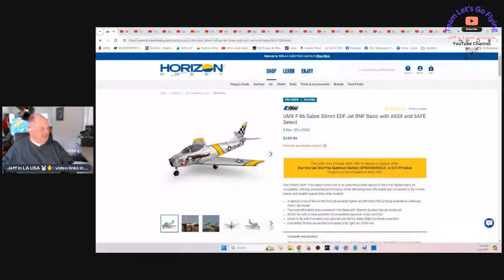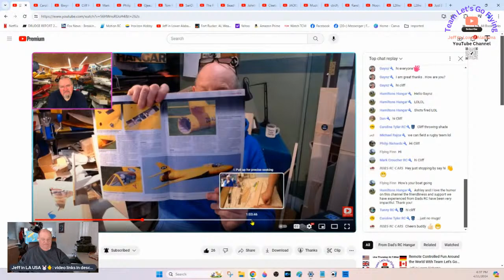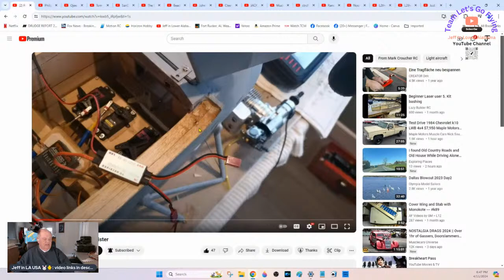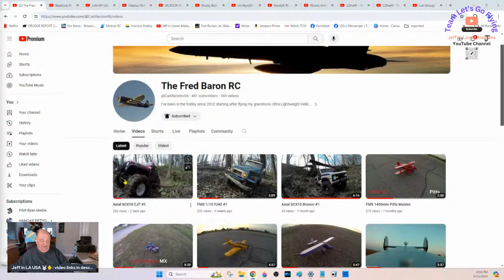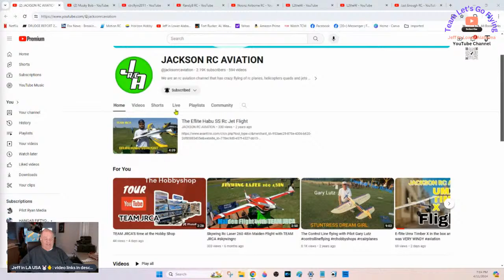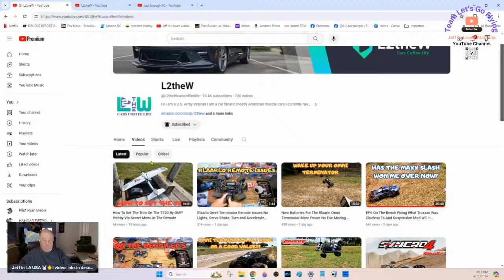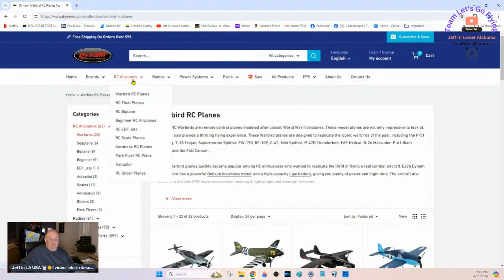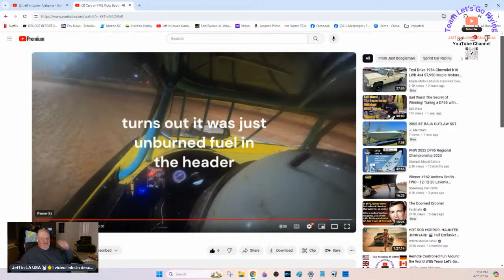Remote Controlled Fun Around the World Wtih Team Let's Go Flying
Elwyn R  WATCH : F4 Phantom Low Level skills in the Greek Mach loop INIOCHES 24 Greek Mirages French Rafale

Jackson RC Aviation  E-flite Umx Timber X in the box and the first flight was VERY WINDY

L2theW  How To Set The Trim On The T720 By OMP Hobby Via Secret Menu In The Remote

StreamYard makes live streaming easy